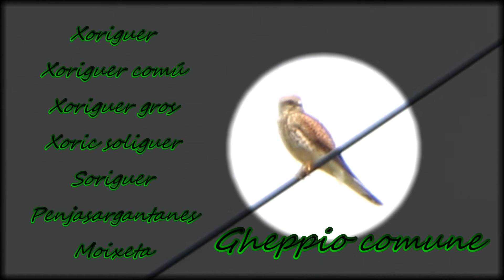BELATZ GORRIE KABLIEN / Falco tinnunculus_2020.06.12_(El cernícalo vulgar sobre el cable)_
2020KO BAGILAREN 12AN HARTUTAKO IRUDIAK, ZAMUDION, TXORIERRI, BIZKAIA. (Imágenes tomadas el 12 de junio de 2020, en Zamudio, Txorierri, Bizkaia.)_

Falco tinnunculus,
Belatz gorri, Belatz gorria, Belatz gorrie,

Aviquina (viquina) o peñerina,
Ciquilí masclo u xoriguer,
Falc’hun-logotaer,
Xoriguer comú o gros, xoric soliguer, moixeta,
Cernícalo vulgar,
Falcu stantarolu,
Lagarteiro ou peneireiro,
Broun hawk,
Peneireiro-vulgar,
Torenvalk,
Gheppio comune,
Faucon crécerelle,
Turmfalke,
Common kestrel,

MUSIKEA/BSB: “Esnatore” by SKiZO (EH! EEH! EEEEEH!!! MK)

ALARMA EGOERAKO IRUDIAK, KONFINAMENDUAN
(Imágenes del Estado de Alarma, en confinamiento.)_

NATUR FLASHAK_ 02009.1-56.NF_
Z KAZETA EKOIZPENAK
_ALARMA EGOERAKO IRUDIAK_